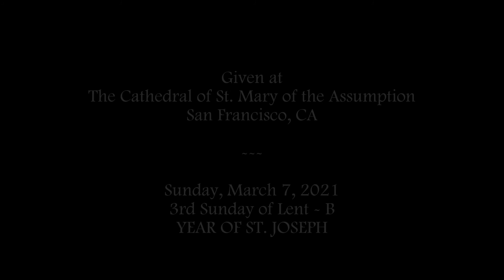TEN COMMANDMENTS / TEN EXCEPTIONS - A Worldly Assault on God's Divine Law (Year of St. Joseph)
3rd Sunday of Lent
Exodus 20:1-17
(Deuteronomy 5:6-21)

How does thee world cleverly draw us away from faithfully obeying the Ten Commandments and how does St. Joseph serve as a model of perfect adherence to them?

Fr. Bill talks about the Ten Commandments of God's Law, what "Commandments" are imposed upon us by the secular world, and how the world draws us away from faithfully living the Ten Commandments by cleverly weaving a series of "exceptions" to the Commandments themselves that may be more familiar, and startling than we realize.